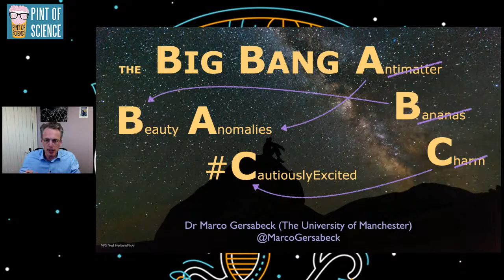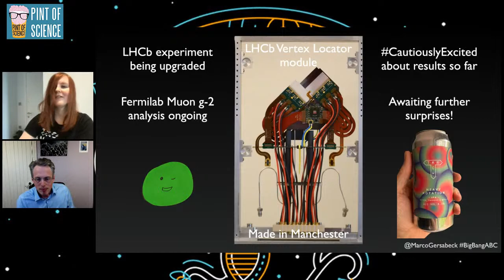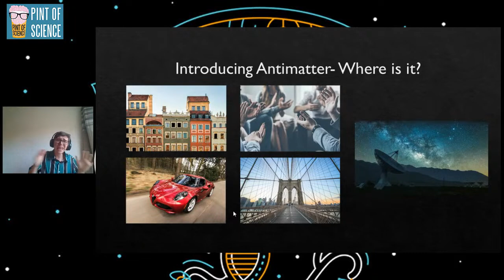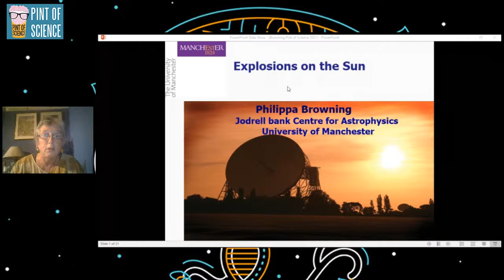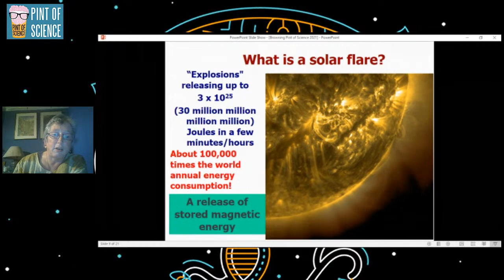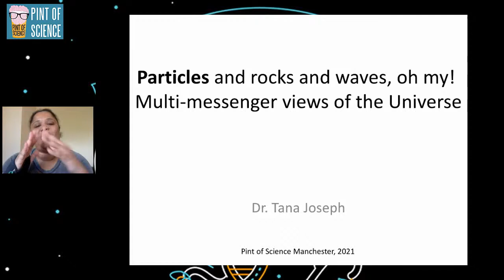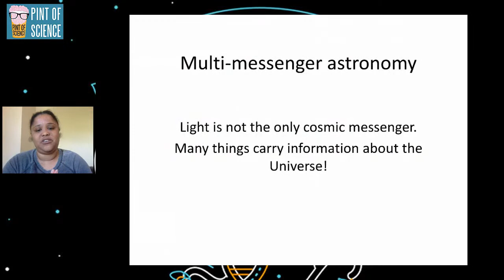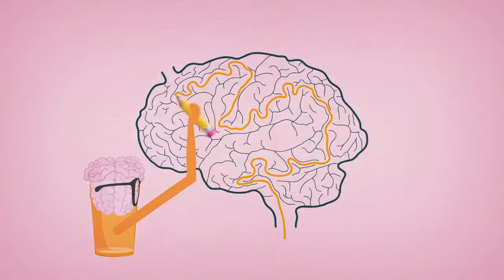The Universe's Particle Zoo!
Tonight we're with our team in Manchester.

Have you thought about what governs everything from the most spectacular solar explosions to the very floor you stand on? For this show we have gathered a cosmic array of experts from the fields of particle physics and astronomy to introduce you to this mysterious particle zoo.

Explosions on the Sun - Professor Philippa Browning
The Big Bang ABC: Antimatter, Bananas, and Charm - Dr Marco Gersabeck
The Universe’s beautiful imbalance - Jonathan Davis
Particles and rocks and waves, oh my! Multi-messenger views of the Universe - Dr Tana Joseph